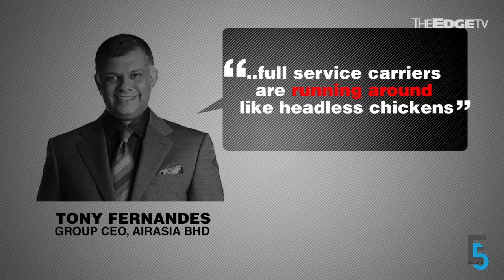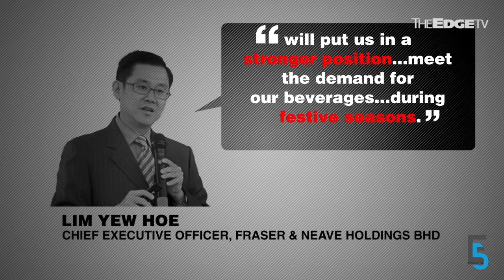EVENING 5: AMMB CEO “Worried” about 1H17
AMMB Holdings CEO Datuk Sulaiman Mohd Tahir says he is “worried” about the banking outlook for the first half of 2017, AirAsia boss Tan Sri Tony Fernandes says that all its hedges are in place, and opposition leader Anwar Ibrahim has his final bid for freedom denied. Jaqueline P’ng has more